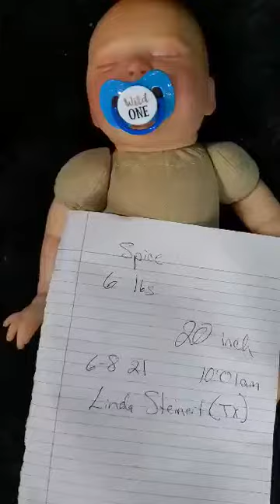Spice Reborn realborn kinby baby doll newborn preemie weighted For sale